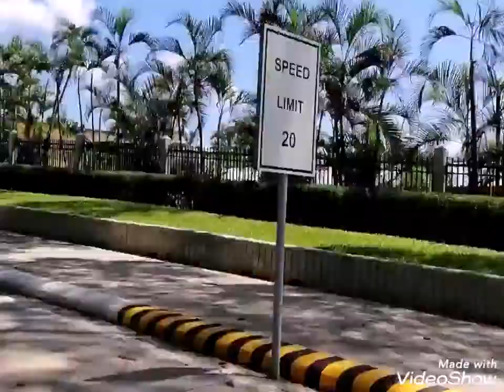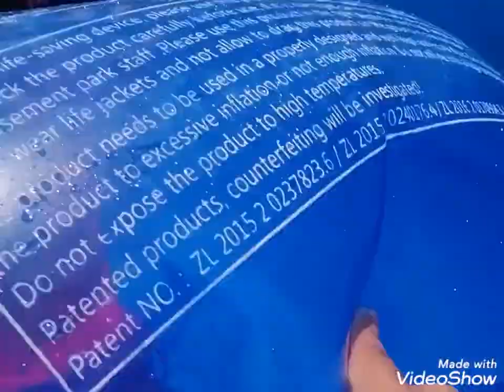Family travel Vlogz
Our family summer trip 2019 at Aqua Planet was a blast!!! Extreme slides and wonderful pools are the best 😊👍💪😍